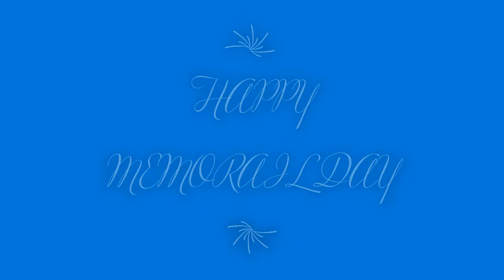HAPPY MEMORIAL DAY!!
A MEMORIAL DAY CELEBRATION IN FORTNITE